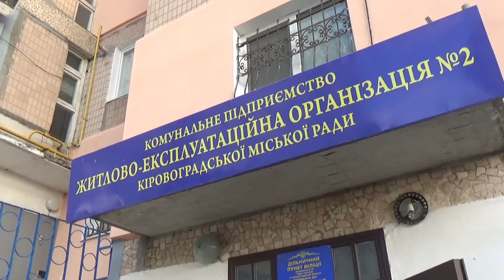Аварійна тепломережа на вул Паученка